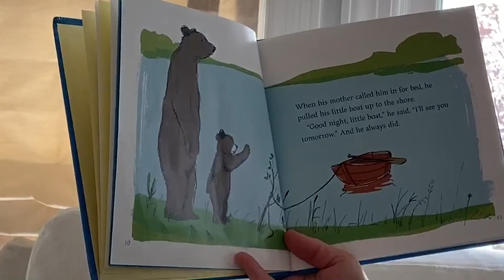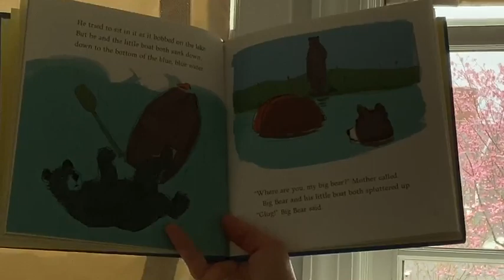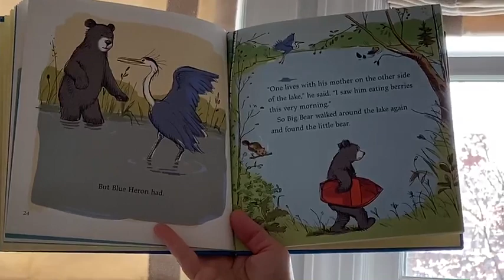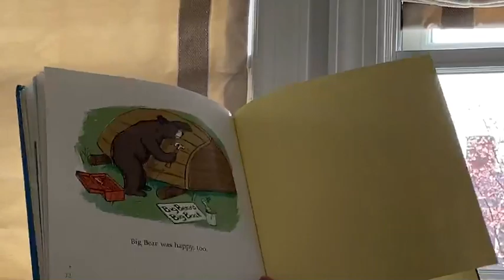4/1-Little Bear's Little Boat Story- INVENTORS